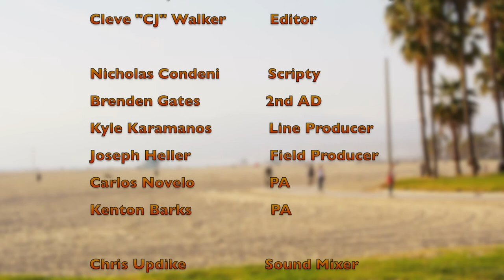Sonny goes to the beach (short)